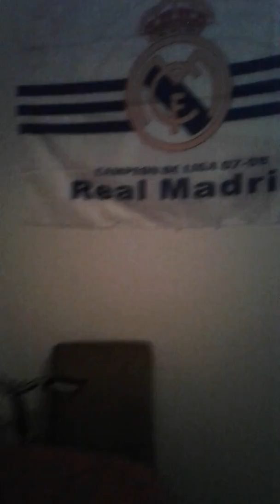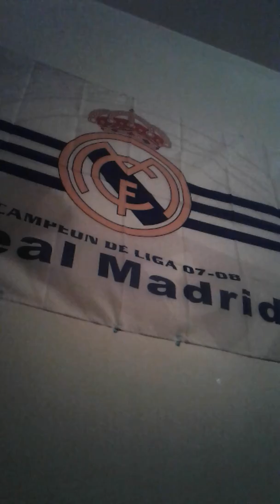Bilal And his sister playing football